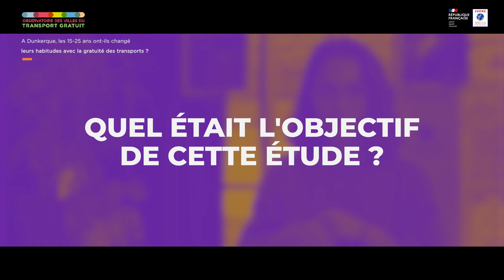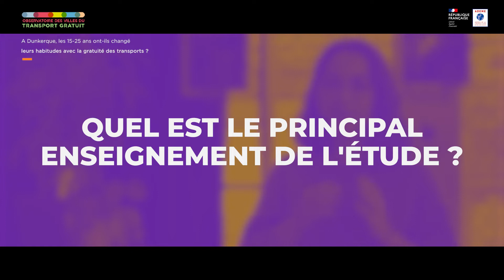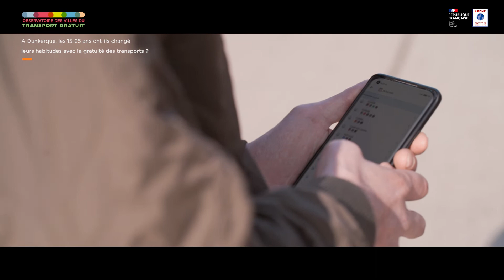Dunkerque : les effets de la gratuité totale sur la mobilité des jeunes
En 2021, l’Observatoire des villes du transport gratuit a mené une enquête qualitative relative aux effets de la gratuité des transports collectifs urbains sur les représentations et les comportements de mobilité des jeunes entre 15 et 25 ans. L'agglomération dunkerquoise, qui a adopté la gratuité totale en 2018, a été choisie comme terrain d’étude privilégié. Conduite par l'association de recherche VIGS (Maxime Huré, Julie Calnibalosky) à la demande de l’AGUR, financée dans le cadre d’une subvention accordée par l’ADEME, cette enquête s’est déroulée dans un contexte sanitaire tout particulier, de nature à bousculer, depuis un an, la liberté même de se déplacer.

Crédits :
Vidéo, montage : Joachim Souhab
Textes et voix off : Vanessa Delevoye